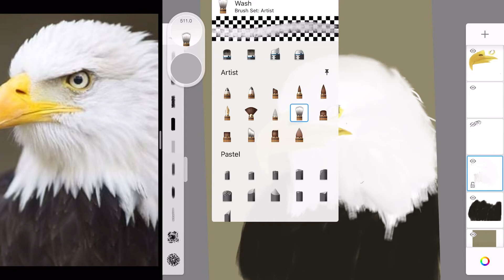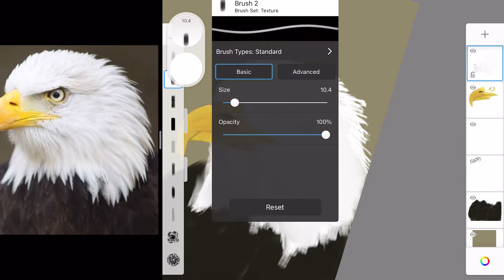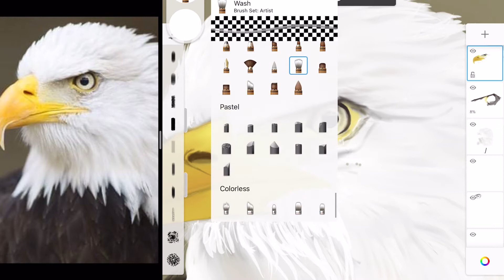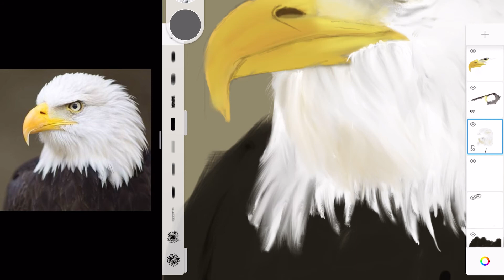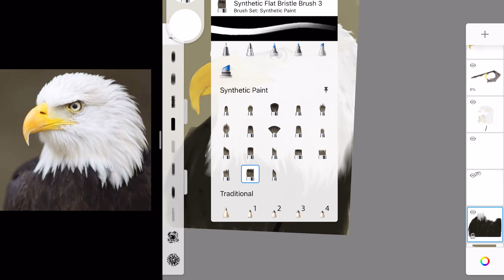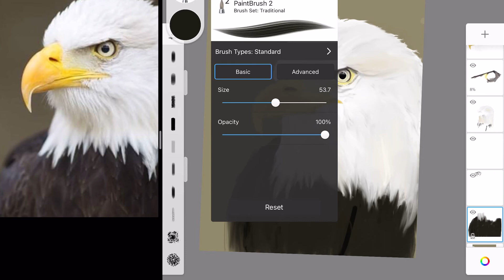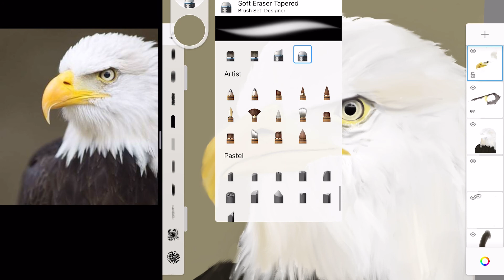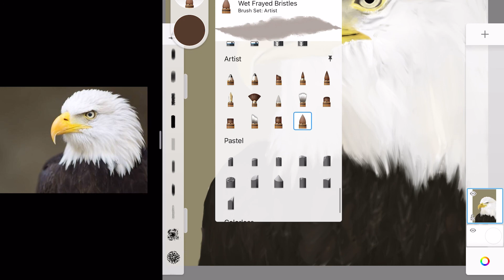Digital Painting l Eagle